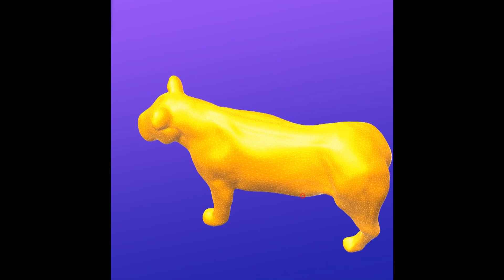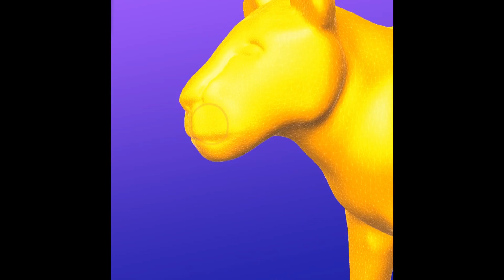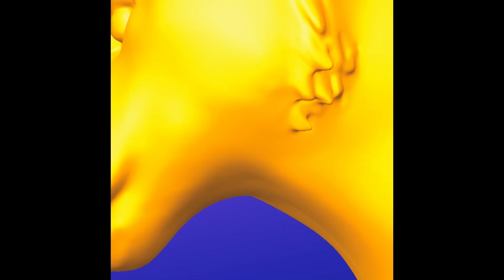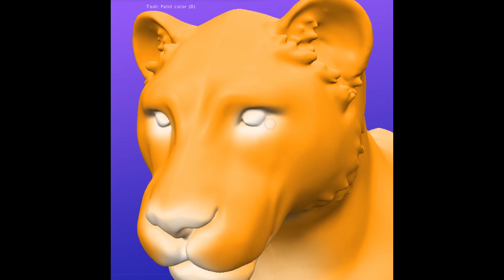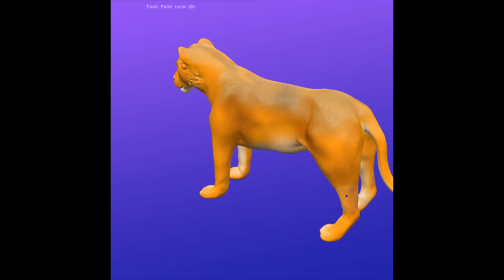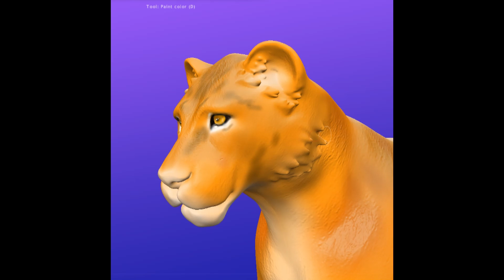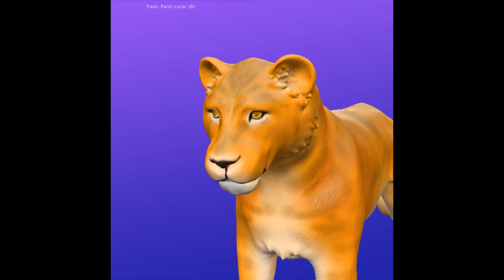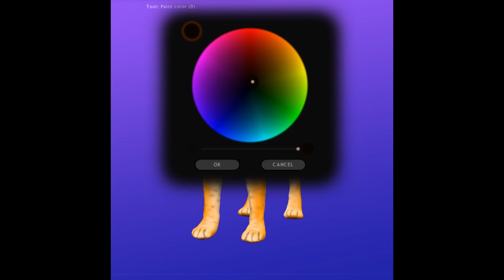雌ライオンのつくりかた / How to sculpt the lioness.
無料の３Dモデリングソフト「sclptris」を使って雌ライオンの３Dモデリングを行いました。

※今回作成した３Dデータは以下のリンクからダウンロードできます。
よければダウンロードして遊んでみてください。